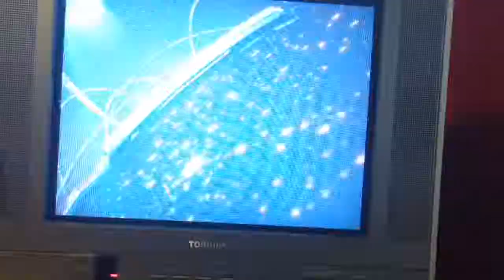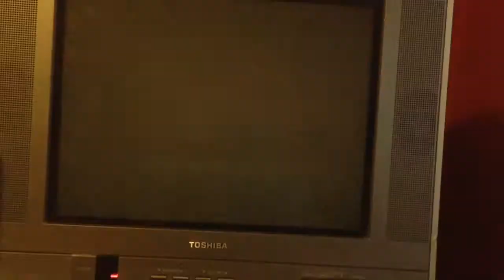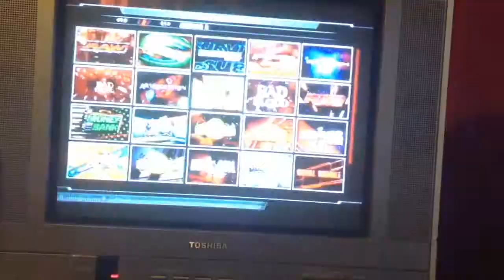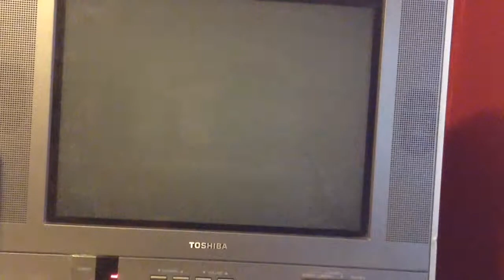WWE2k15 gameplay Ep 1